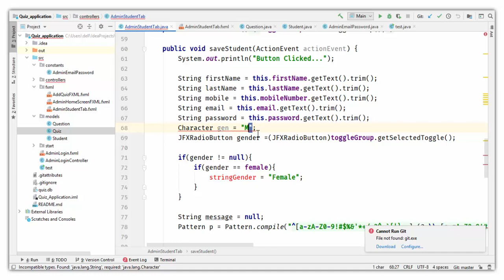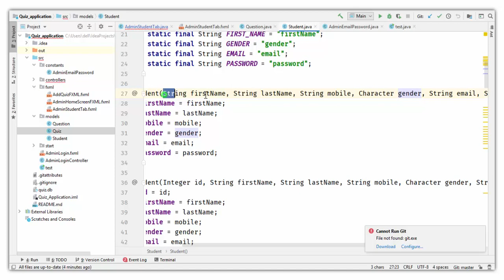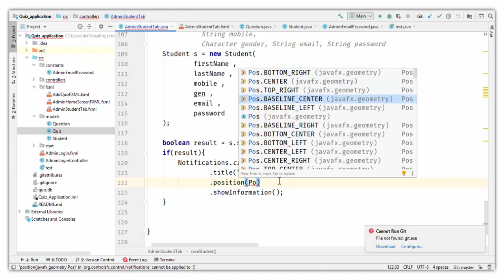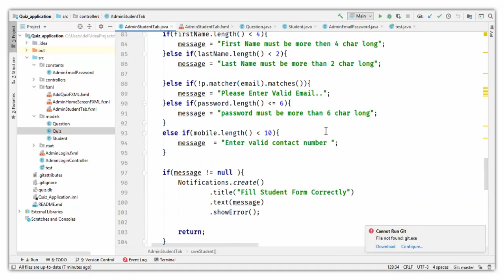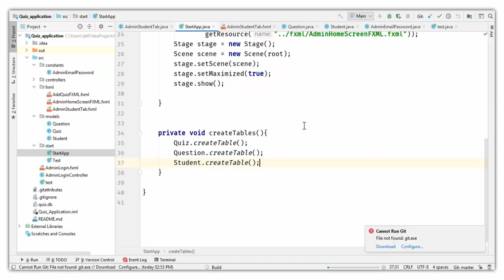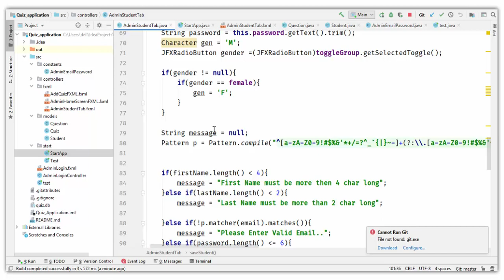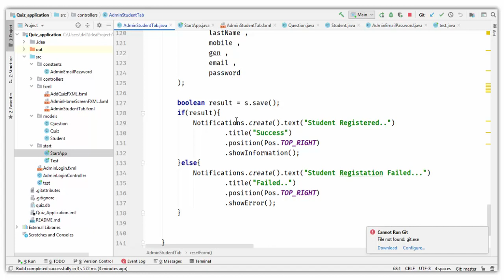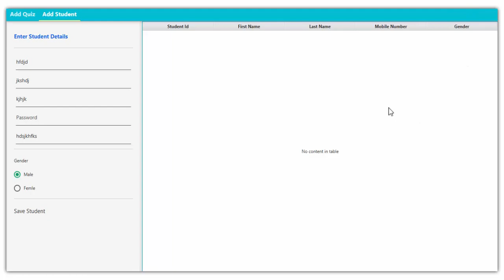#37. Student Registration | Saving Data to Database from UI | JavaFx Quiz Application | In Hindi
javafx,
javafx tutorial,
java fxml,
javafx bangla,
javafx game,
javafx project,
javafx eclipse,
javafx gui,
javafx scene builder,
javafx netbeans,
javafx application,
javafx app,
javafx animation,
javafx alex lee,
javafx android,
javafx api,
javafx application example,
javafx add image,
a javafx application class must extend javafx.application.application,
javafx bucky,
javafx basics,
javafx buttons,
javafx button placement,
javafx bind,
javafx basic concepts,
javafx button bar,
javafx css,
javafx canvas,
javafx calculator,
javafx controller,
javafx calendar,
javafx crud,
javafx checkers,
javafx chess,
javafx design,
javafx dashboard,
javafx download,
javafx demo,
javafx drawing,
javafx drag and drop,
javafx dersleri,
javafx database,
javafx eclipse tutorial,
javafx event handling,
javafx eclipse mac,
javafx example,
javafx executable jar,
javafx eclipse scene builder,
javafx explained,
javafx for beginners,
javafx full tutorial,
javafx fxml,
javafx form,
javafx for eclipse,
javafx for java 13,
javafx for mac,
javafx for netbeans,
javafx gui tutorial,
javafx guide,
javafx game tutorial,
javafx grid,
javafx grid layout,
javafx gradle,
javafx hbox,
javafx how to display image,
javafx hello world eclipse,
javafx hbox vbox,
javafx how to install,
javafx how to switch scenes,
javafx hibernate,
javafx hamburger menu,
javafx intellij,
javafx install,
javafx in hindi,
javafx in eclipse,
javafx image,
javafx in netbeans,
javafx in vscode,
javafx icons,
javafx java gui tutorial,
javafx jdk 13,
javafx jfoenix,
javafx java gui tutorial - 1,
javafx jdk 12 eclipse,
javafx jgrasp,
javafx jfoenix tutorial,
javafx java gui tutorial - 3,
javafx keyboard input,
javafx kotlin,
javafx keyframe,
javafx keyevent,
javafx cody simpson,
javafx kteam,
javafx keyboard event,
javafx kurdish,
javafx login,
javafx layouts,
javafx login form,
javafx listview,
javafx line chart,
javafx list,
javafx learning,
javafx labels,
javafx mvc,
javafx mac,
javafx menu,
javafx media player,
javafx music,
javafx mobile,
javafx menu bar,
javafx material design,
javafx netbeans tutorial,
javafx new boston,
javafx navigation drawer,
javafx netbeans 11,
javafx netbeans 11.2,
javafx not working in eclipse,
javafx netbeans scene builder tutorial,
javafx on eclipse,
javafx on mac,
javafx observable,
javafx on netbeans,
javafx on intellij,
javafx open new window,
install javafx on linux,
como instalar o javafx no netbeans,
como instalar o javafx scene builder,
como usar o javafx no netbeans,
como instalar o javafx no eclipse,
o que é javafx,
javafx pong,
javafx programming,
javafx polyline,
javafx pane,
javafx polygon,
javafx pos,
javafx quick tutorial,
javafx quiz game,
javafx quiz,
javafx quiz application,
javafx qr code,
javafx quadcurve,
javafx quiz program,
javafx qt,
javafx radio button,
javafx runtime components are missing and are required to run this application,
javafx responsive design,
javafx registration form,
javafx radio button toggle group scene builder,
javafx runtime components are missing,
javafx responsive,
javafx raspberry pi,
andrzej r javafx,
javafx styling,
javafx shapes,
javafx scene,
javafx scene builder tutorial,
javafx snake,
javafx setup,
javafx splash screen,
javafx tutorial 2019,
javafx tutorial for beginners,
javafx table,
javafx the new boston,
javafx tutorial eclipse,
javafx tutorial netbeans,
javafx telusko,
javafx ui,
javafx ui design,
javafx ubuntu,
javafx user input,
javafx using intellij,
javafx ui controls,
javafx upload image,
javafx ui examples,
javafx vs swing,
javafx vs java swing,
javafx vs qt,
javafx visual studio code,
javafx vs wpf,
javafx vbox,
javafx tableview,
javafx with netbeans,
javafx window,
javafx with maven,
javafx with eclipse,
javafx website,
javafx with spring boot,